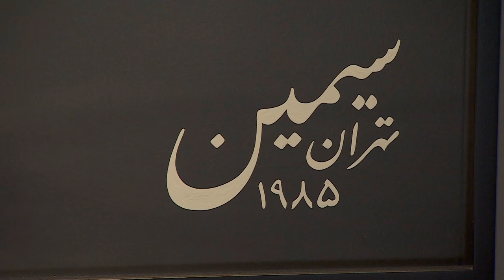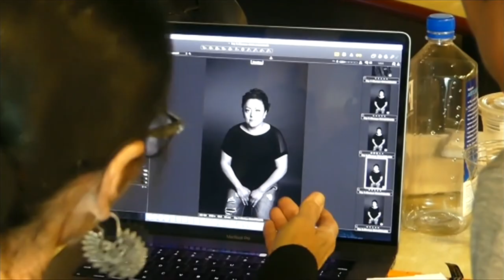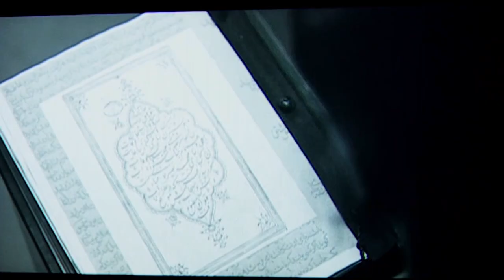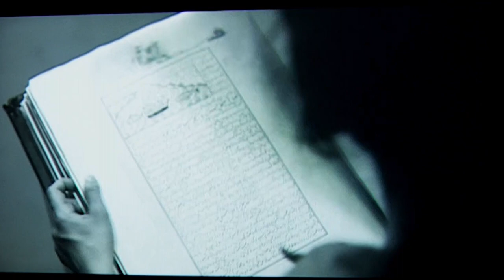Shirin Neshat Land of Dreams - a BBC Persian Television report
BBC's Kasra Naji report on the new work by Iranian-American artist Shirin Neshat entitled " Land of Dreams," on show in London at Goodman Gallery -  a  collection of more than 60 new photographs and a video installation by Shirin Nashat, previously only shown at the Broad museum in Los Angeles